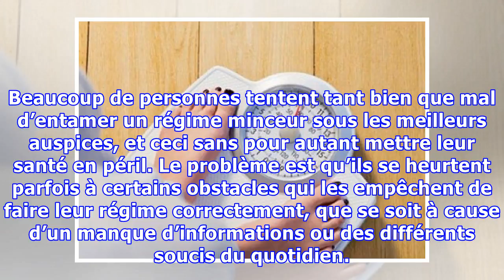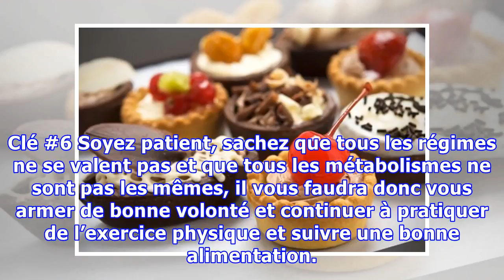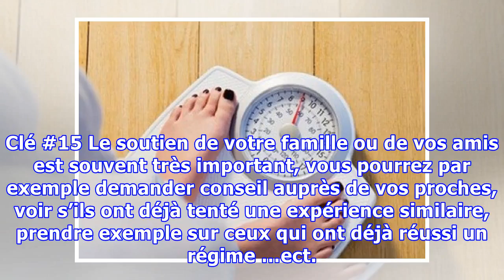Les 15 clés d’un régime réussi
Les 15 clés d’un régime réussi Le plus important pour suivre un régime est d'être motivée et déterminée. Faites-vous belle, regardez-vous dans le miroir, et changez de vêtements pour mieux voir et apprécier vos progrès. Beaucoup de personnes tentent tant bien que mal d’entamer un régime minceur sous les meilleurs auspices, et ceci sans pour autant mettre leur santé en péril. Le problème est qu’ils...